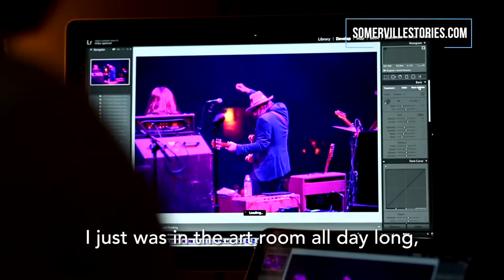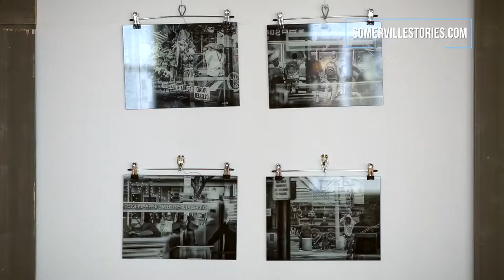Somerville Stories - Mike Spencer Photography, Somerville, MA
Mike Spencer is a freelance photographer based in Somerville, MA, specializing in music documentary projects and album art, editorial assignments and studio portraiture. In addition, Mike works extensively with top educational institutions including Berklee College of Music, MIT, and Boston University.